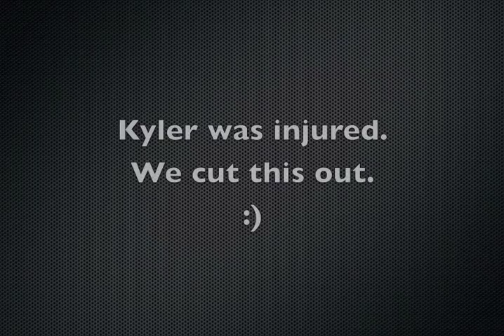Crutch This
A couple of thieving kids steal poor old Kelly's crutches and through destruction, mayhem, and chaos... Justice is served!?!! Or is it?